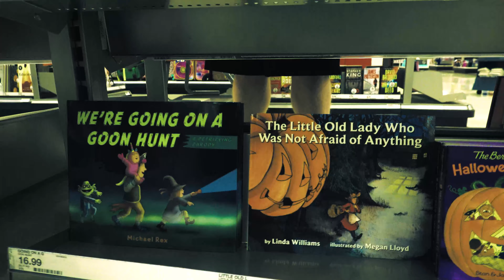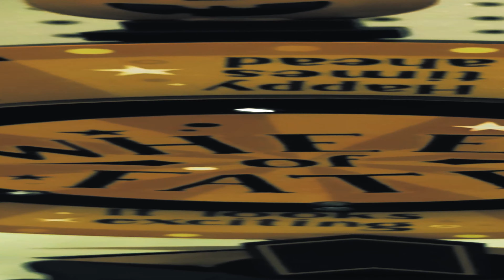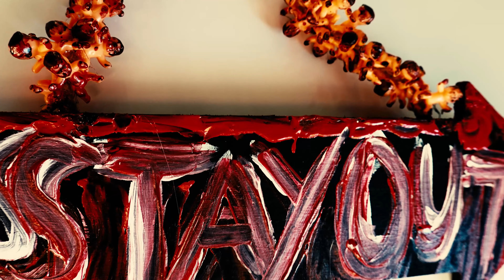WHIMSICAL WEDNESDAY: HOW TO GET IN THE HALLOWEEN SPIRIT! Halloween decor, DIY crafts, and more.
Don't let 2020 steal Halloween from you! Here's how you can do a mental reset to get yourself in the Halloween spirit. Let me know your favorite thing to do this time of year in the comments below! Check my timestamps to fast forward to a specific section! I hope you enjoy it!
If you're new here, WELCOME!!! I'm Rae- I am a professional hairstylist so a lot of my content is hair/beauty related! Additionally, I do a weekly whimsical Wednesday video that is more in the lifestyle category and is whatever fun uplifting subject that my heart desires. I hope you enjoy the video! Let me know either way so that I can make sure to put out future videos based on your enjoyment!
XOXO
Rae

Instagram Rachelastylist

Welcome 0:00
Target 1:10
candy 3:03
crafts 4:35
decor 10:18
closing 13:27